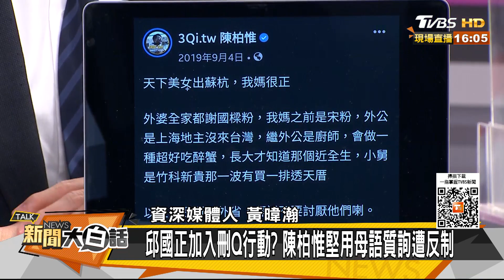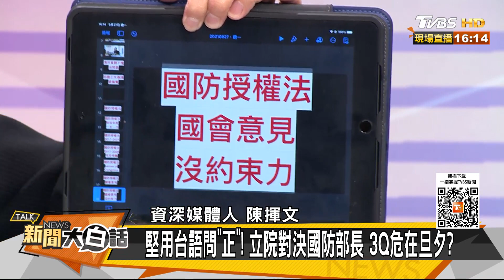台語質詢惹怒邱國正 陳柏惟嗆:會叫法國人講中文？ 新聞大白話 20210927